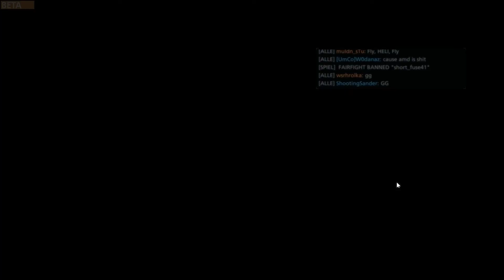Battlefield: Hardline (Beta) #3 - Sandige Verfolgungsjagd [Deutsch / German] [Let's Play]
Schon als Kinder wollten wir Polizist und Gangster spielen. Nun bekommen wir im neusten Ableger der Battlefield-Reihe erneut die Chance dazu, diesen Kindheitstraum erneut explosiv zu erleben.